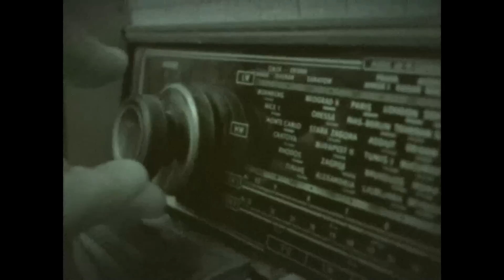The Crew Motorfest Hands-On Preview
Our first hands-on with The Crew Motorfest has shown us this series is more serious than ever about going doorhandle-to-doorhandle with Forza Horizon.